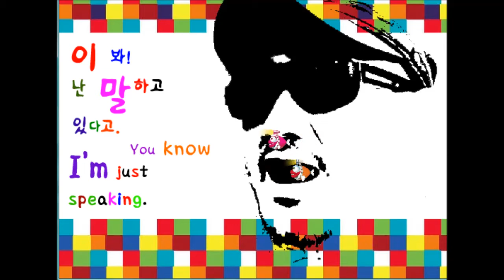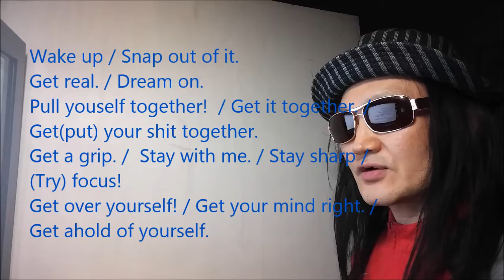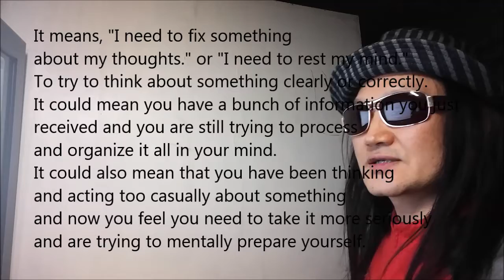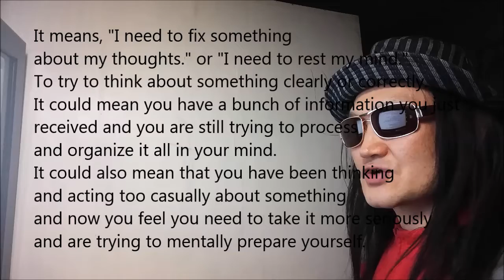947.I'll do.../Get over yourself/잘난척하지마(정신차려)//GOD